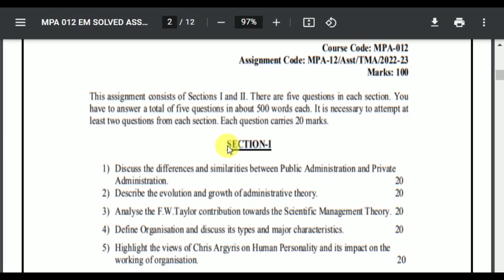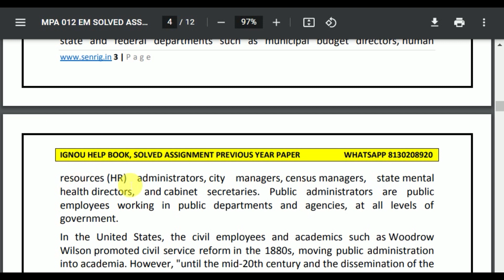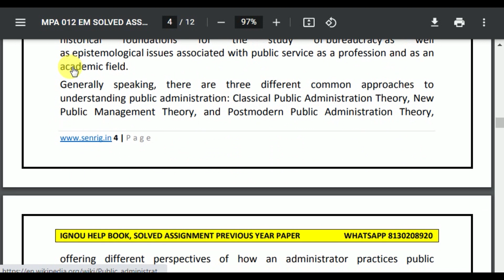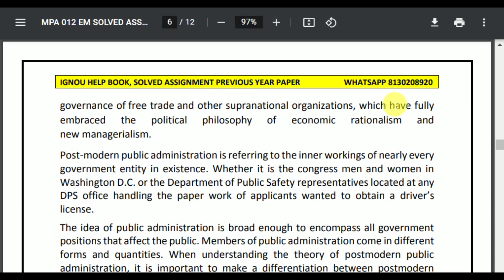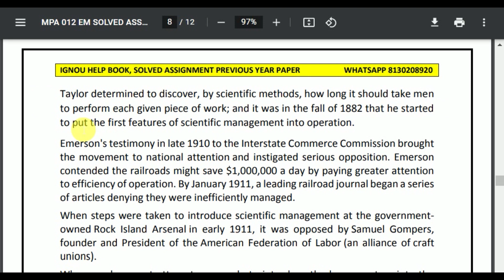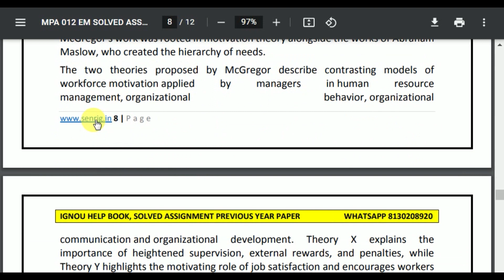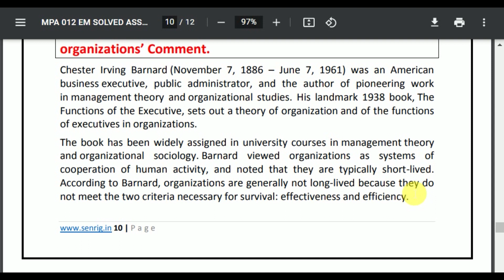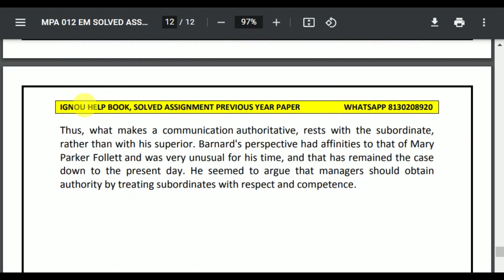IGNOU MPA 012 SOLVED ASSIGNMENT 2022-23 | IGNOU SOLVED ASSIGNMENTS 2022-23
MPA 012 SOLVED ASSIGNMENT 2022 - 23: MPA 012 SOLVED ASSIGNMENT IGNOU MPA 012 Assignment MPA 012 SOLVED ASSIGNMENT here – In MPA 012 SOLVED ASSIGNMENT, We’ll study The environment has the best effect on most people today. This IGNOU MPA 012 SOLVED ASSIGNMENT is has to be achieved separately by each student of BA program. Within this circumstance, the IGNOU MPA 012 SOLVED ASSIGNMENT plays an important part in the learning procedure. Therefore this IGNOU MPA 012 SOLVED ASSIGNMENT could be thought to be an inspiration for those students since it permits them pick various approaches and techniques through its development.

mpa 012,
mpa 012 solved assignment 2021-22,
mpa 012 assignment 2021-22,
mpa 012 assignment 2021-22 in hindi,
mpa 012 solved assignment in hindi,
mpa 012 solved assignment in English 2021-22,
mpa 012 solved assignment 2021-22 in hindi,
ignou mpa 012,
mpa 012 solved assignment 2022,
mpa 012 assignment 2022,
mpa 012 assignment 2022 in hindi,
mpa 012 ignou assignment,
ignou mpa 012 solved assignment,

ignou,
mpa 012 solved assignment 2022 in English,
mpa 012 free solved assignment,
ignou mpa 012 solved assignment 2021-22 in English,
ignou mpa 012 free solved assignment pdf download,
ignou mpa 012 free solved assignment,
mpa 012 handwritten assignment pdf 2021-22,
mpa 012 ignou assignment with answer,
mpa 012 assignment 2021-22 solved,
mpa 012 assignment pdf download,

ignou mpa 012 solved assignment 2020-21 in English,
mpa 012 solved assignment 2021 in English,